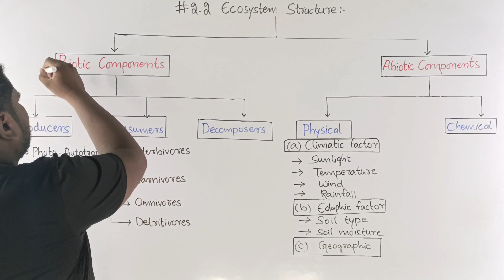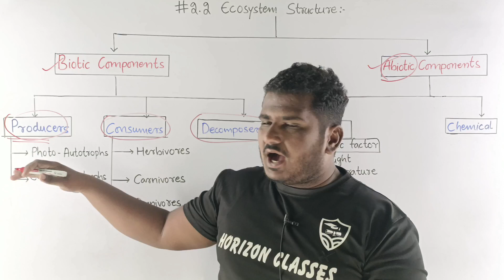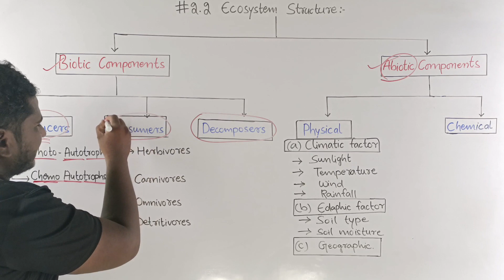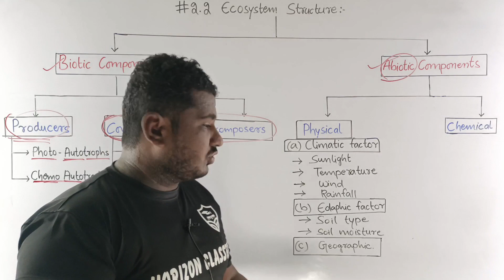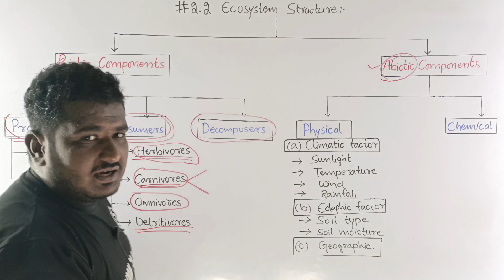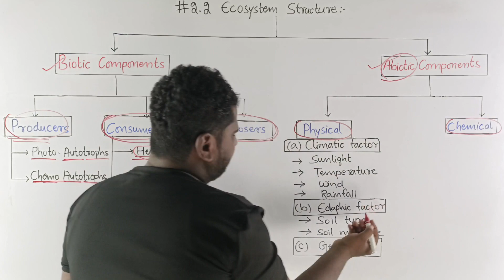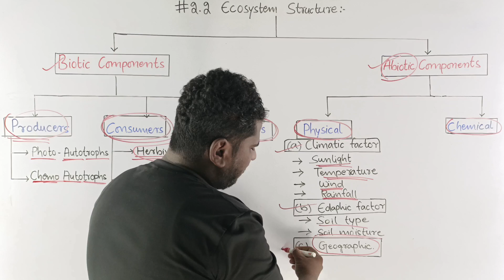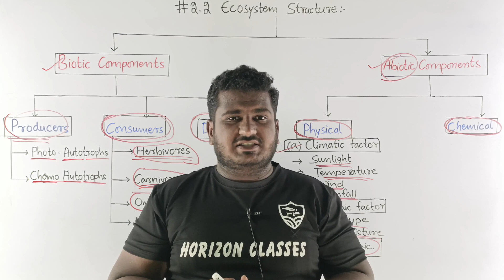2.2 ECOSYSTEM STRUCTURE, FOR B.COM/B.Sc/BA/BCA/BBM/BHM 2nd SEM NEP SYLLABUS | ENVIRONMENTAL STUDIES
2.2 ECOSYSTEM STRUCTURE, FOR B.COM/B.Sc/BA/BCA/BBM/BHM 2nd SEM NEP SYLLABUS | ENVIRONMENTAL STUDIES | HORIZON CLASSES